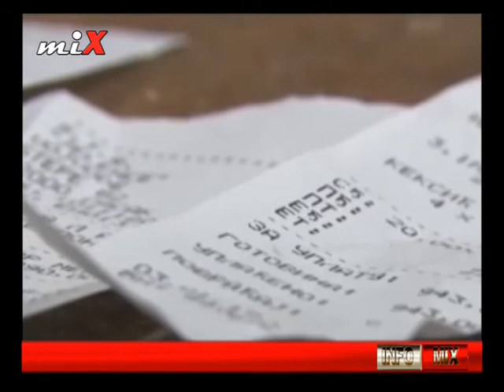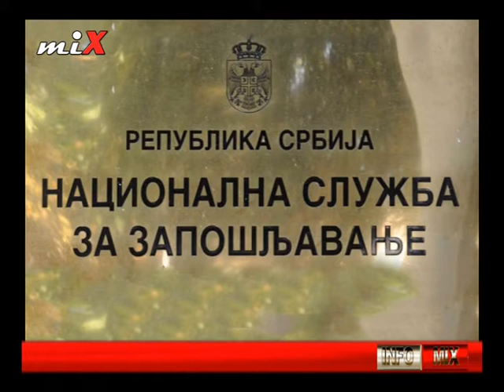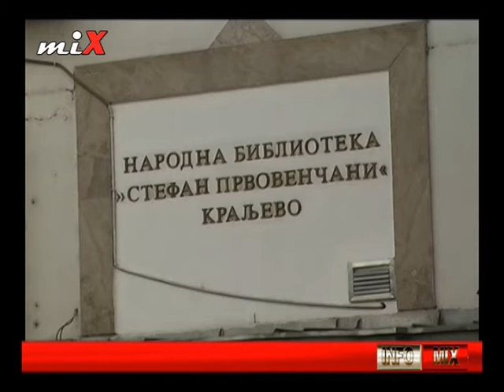INFO MIX 21.11.2017.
Mix Televizija Kraljevo, Informativne emisije, svakoga dana u terminu od 16:00, 18:30, 20:30 i 22:30.